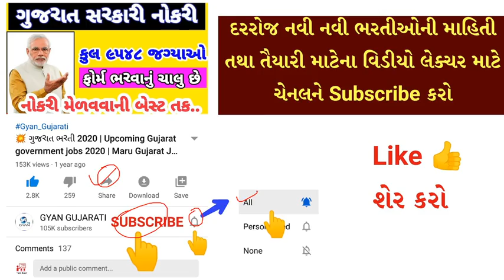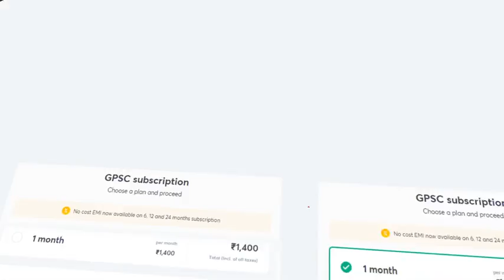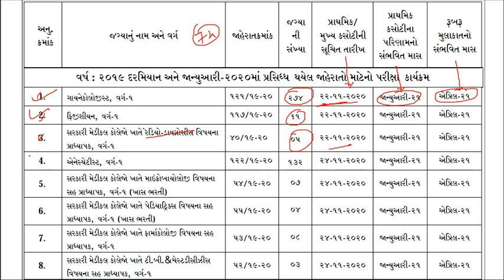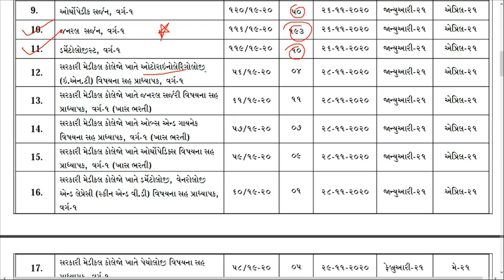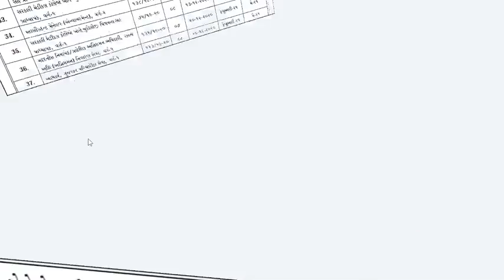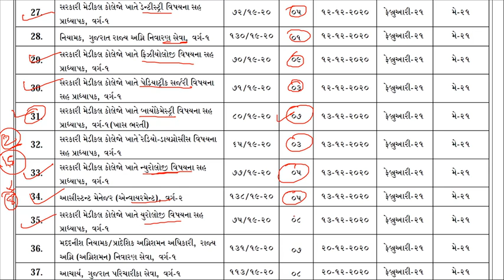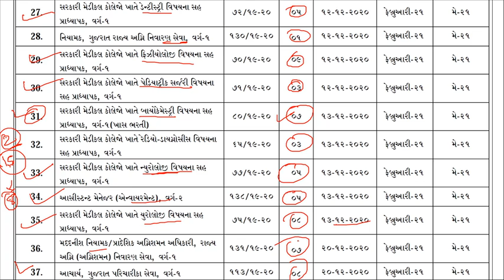💥ગુજરાતમાં આવનારી સરકારી ભરતી 2020 | Upcoming Gujarat Government Jobs 2020, Maru Gujarat Bharti 2020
Upcoming government job in Gujarat 2020 | New Bharti Revenue Talati 2020, GPSC 2020, Clerk 2020, Police, PSI, Binsachivalay Clerk Exam Date 2020, Constable Bharti 2020,TET,TAT,TET Bharti 2020, JOB IN GUJARAT.

Check out the latest batch courses here:

નિષ્ઠા - Foundation Course for GPSC 2020-21 Batch X is now live!

નિશ્ચય - Concise Course for Talati Exam - Batch II is now live!

નિશ્ચય - Concise Course for Talati Exam - Batch I is now live!

નિષ્ઠા - Foundation Course for GPSC 2020-21 Batch IX is now live!

Starts on 2nd September

Starts on 9th September

government job in gujarat 2020, New Gujarat bharti, upcoming job in gujarat, upcoming bharti, Gujarat Sarkari Naukri 2020, GPSC bharti 2020, Talati bharti 2020, Police Constable bharti 2020, PSI and ASI, Binsachivalay Clerk Gujarat Job in 2020, high court bharti in gujarat, Jr Clark and senior Clark bharti 2020, TET Bharti, TET 2 Job in Gujarat 2020.

Sarkari Bharti 2020 Gujarat
2020 Bharti Gujarat
2020 Bharti
Wcd Gujarat
Sarkari Bharti
New Bharti
Gujarat Bharti
Bharti 2020
Bharti 2020 Gujarat
Government Jobs 2020
Government Jobs In Gujarat 2020
Police Constable Circular 2020
Bharti
Army Bharti Gujarat 2020
Government Bharti 2020
Gujarat Army Bharti 2020
Gujarat Sarkari Bharti 2020
Navi Bharti 2020
Government Jobs 2020 Gujarat
Anganwadi Vacancy 2020
Gujarat Anganwadi Bharti 2020
Forest Bharti 2020 Gujarat
Rojgar Samachar
Bin Sachivalay Exam Date 2020
2020 New Bharti